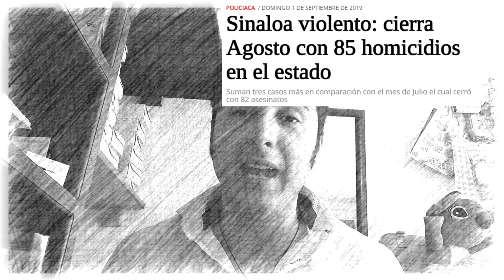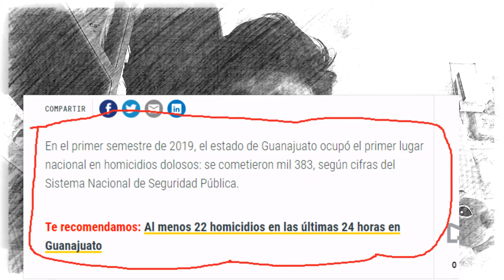Sinaloa o Michoacan Una simple reflexion sobre la inseguridad en México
Esta es una pequeña reflexión que hago sobre la inseguridad qué estamos viviendo en el país no tiene ningún ánimo político ni de colores ni de crítica tan solo quizás mostrar el sentir de algunos ciudadanos. Todos los estados de México como Sinaloa, Zacatecas, Michoacan, Veracruz etc sufrimos por situaciones duras y este mini vídeo es solo sentir.